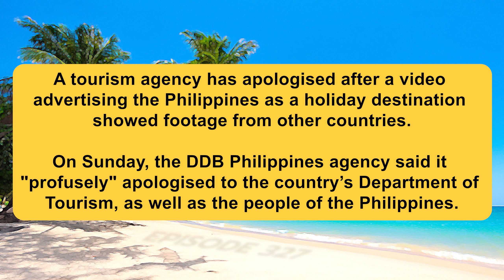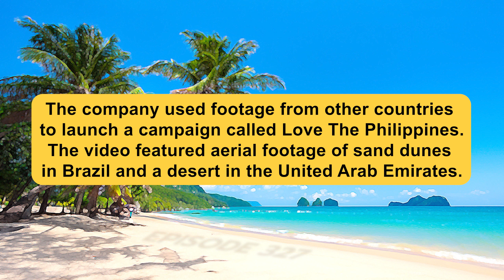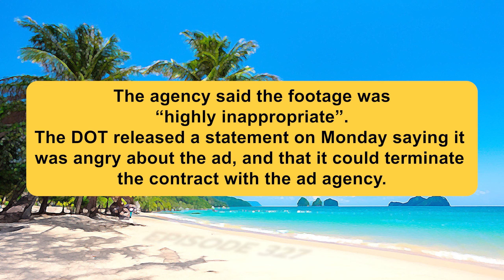Biggs Story EP.327: โป๊ะแตก! คลิปการท่องเที่ยวฟิลิปปินส์ ใช้ภาพจากประเทศอื่น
“Philippines TV ad is not the Philippines”

A tourism agency has apologised after a video advertising the Philippines as a holiday destination showed footage from other countries.

On Sunday, the DDB Philippines agency said it "profusely" apologised to the country’s Department of Tourism, as well as the people of the Philippines.

The company used footage from other countries to launch a campaign called Love The Philippines.

The video featured aerial footage of sand dunes in Brazil and a desert in the United Arab Emirates.

The agency said the footage was “highly inappropriate”.

The DOT released a statement on Monday saying it was angry about the ad, and that it could terminate the contract with the ad agency.

apologise (vt) = กล่าวขอโทษ
apology (n) = คำขอโทษ
tourism  = การท่องเที่ยว
advertising = การโฆษณา
destination = จุดหมายปลายทาง
profusely = อย่างยิ่ง
launch (vt) = เริ่มดำเนินการ
aerial (adj) = เกี่ยวกับอากาศ
sand dune = เนินทราย
desert (n) = ทะเลทราย
inappropriate (adj) = ไม่เหมาะสม